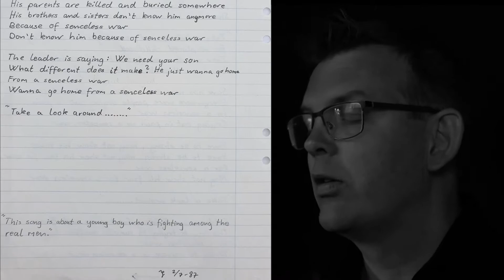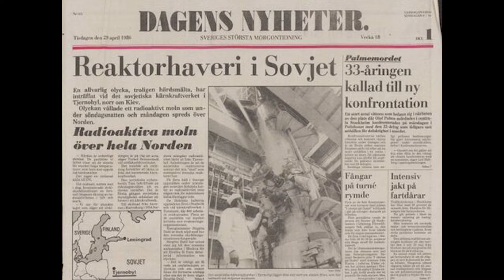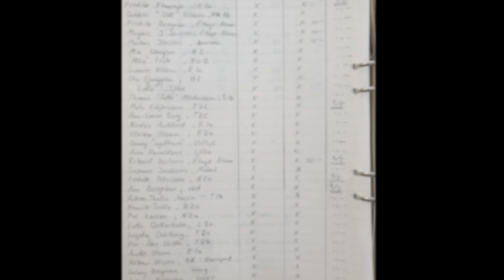The Story Behind War & Emotions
Earlier this year we were asked to write something about the songs and the recording of War & Emotions in 1988. Instead, we made a film. 🎬

So lean back and take a trip down memory lane to the 80s as we reveal the story behind our very first demo: War & Emotions